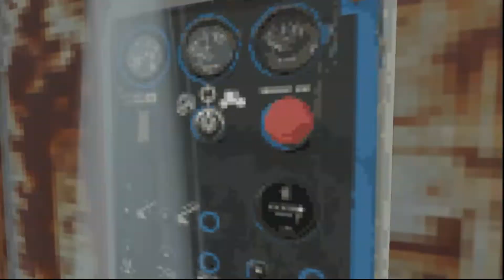Night at the Gates of Hell | Ep 8 | Bonus Sodes | Super Game Ghouls